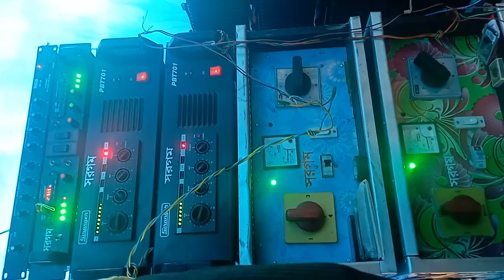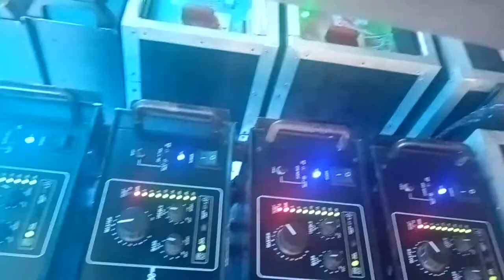sargam sound kadma harmasra bankura